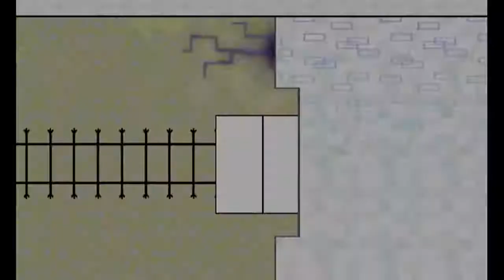Why The New Paper Mario Games Aren't As Good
Nintendo has changed are could they try to bring back Paper Mario?